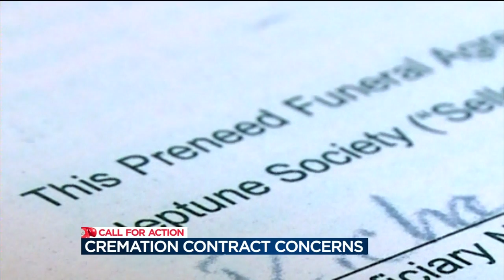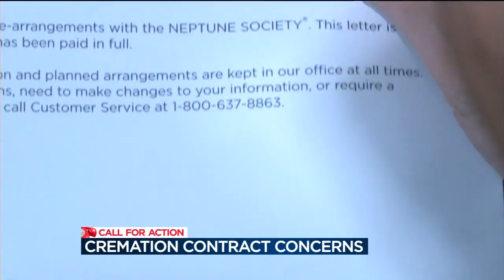Call for Action success story leads to more calls over cremation contract concerns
A successful Call for Action has at least half a dozen more people calling for action over their after-life plans.
Keely Arthur reports.